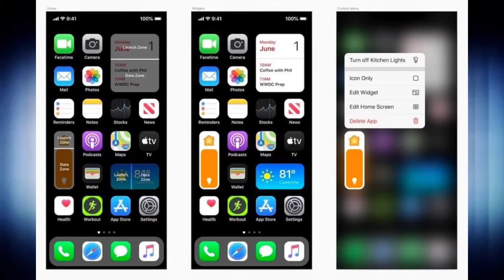تسريبات لواجهة النظام‏ للأصدار iOS 14 في الأيفون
من التسريبات لواجهة النظام
‏للأصدار  iOS 14 في الأيفون

ما هو رأيك بالواجهة لو كانت التسريبات حقيقية ؟؟